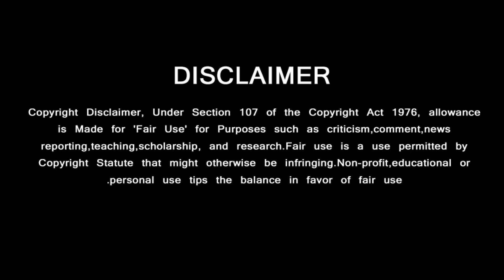“அஜித்துடன் சேர எப்பவுமே ரெடி” - சர்பிரைஸ் கொடுத்த ஷங்கர் | Shankar Open Speech | Ajith Kumar | AK63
GREEN VISION CHANNEL DOESN'T SUPPORT PIRACY